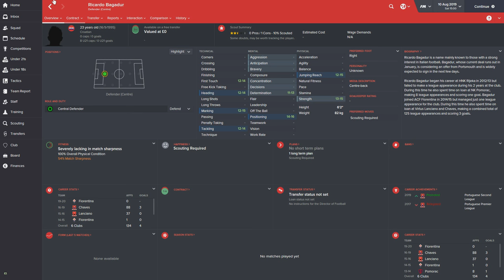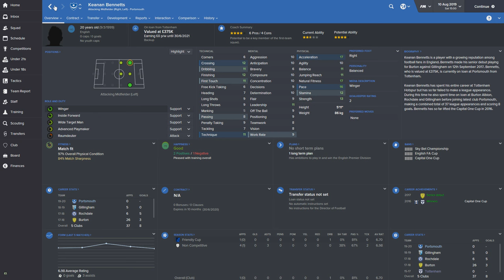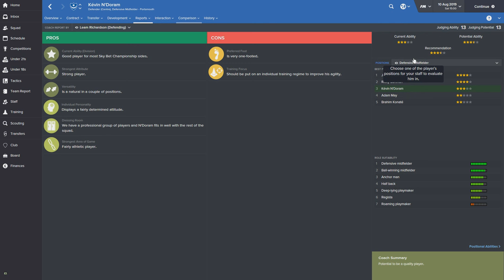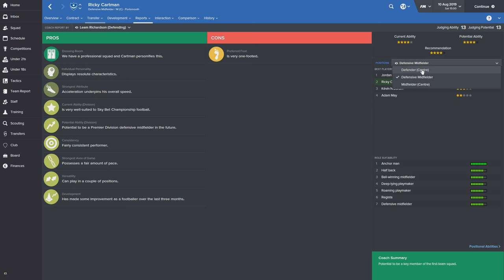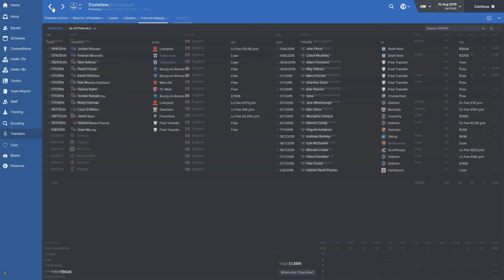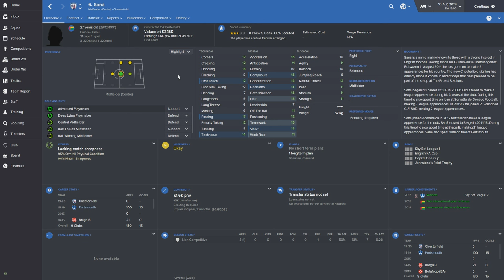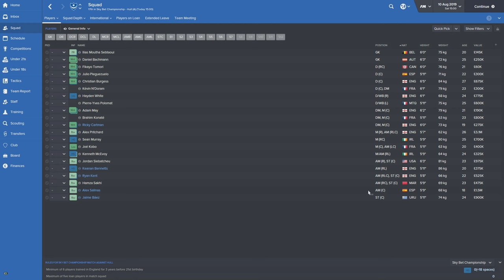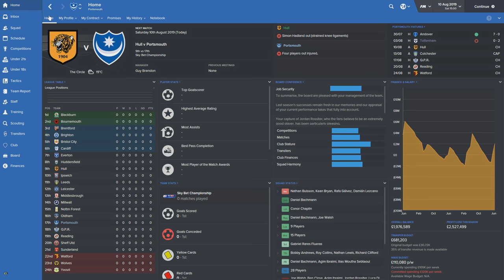FM 16 - Career - Up the Pompey - Ep 23 - S05 - KOBO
We start pre-season in the Sky Bet Championship, and continue to raid France for the best young players.